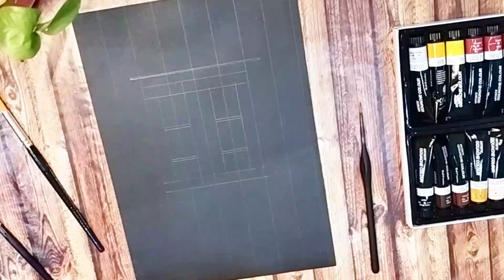Painting for drawing room|| gouache painting 1 || floral painting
I used gouache colors for the first time and its really amazing 😍.